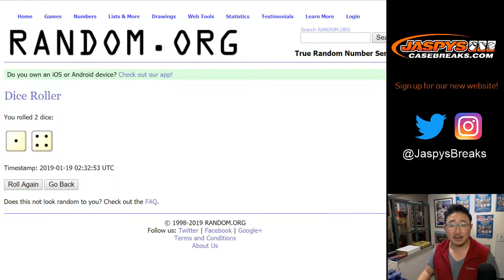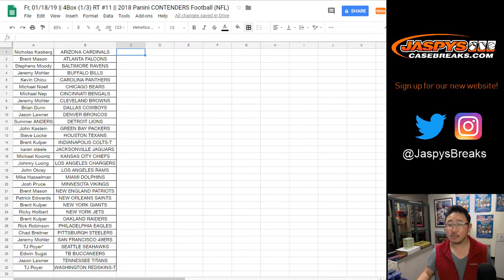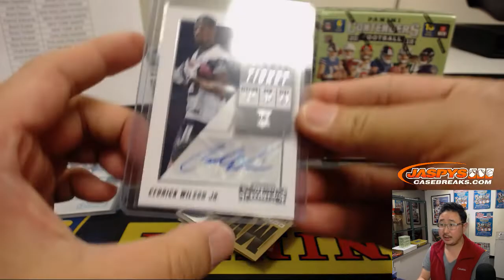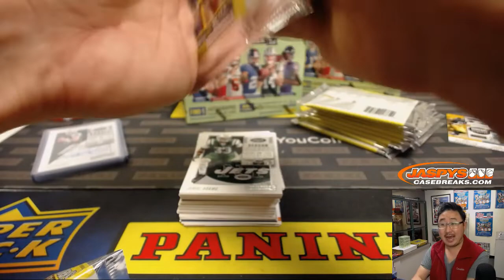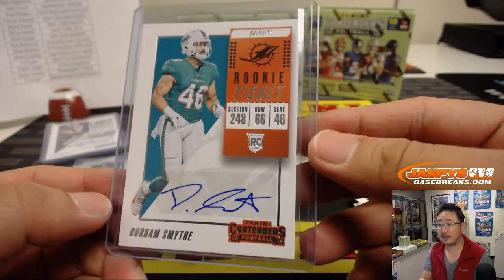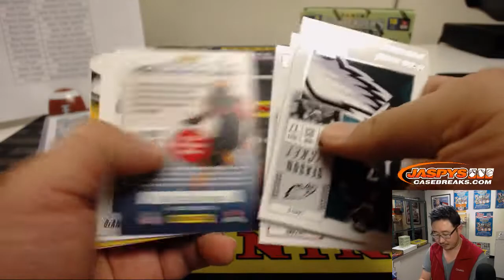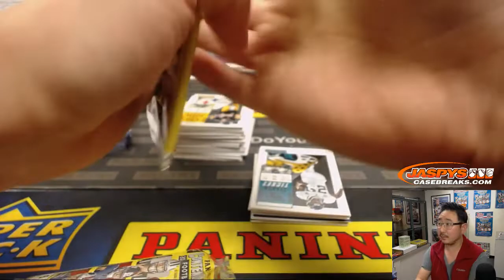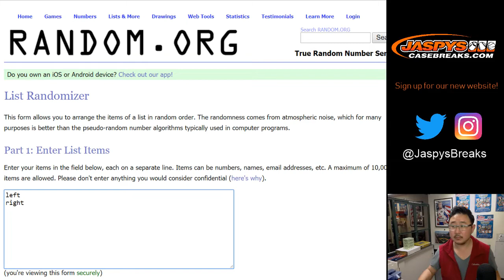Fr, 01/18/19 || 4Box (1/3) RT #11 || 2018 Panini CONTENDERS Football (NFL)